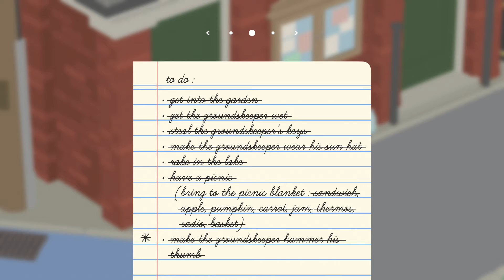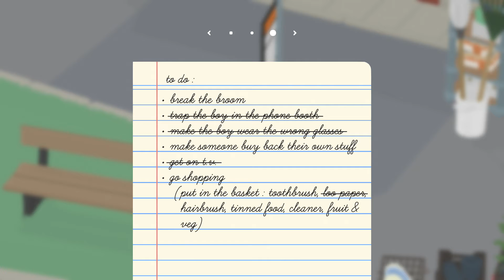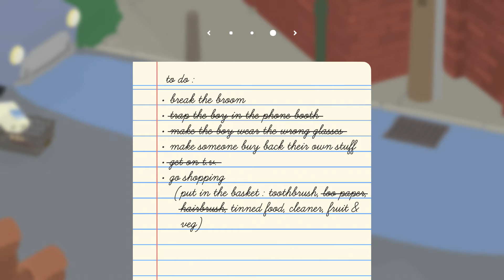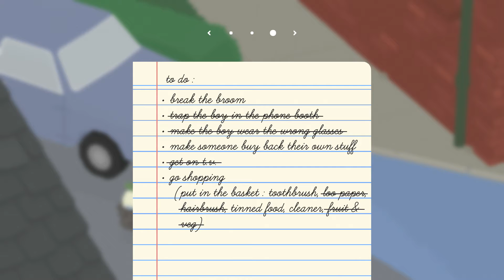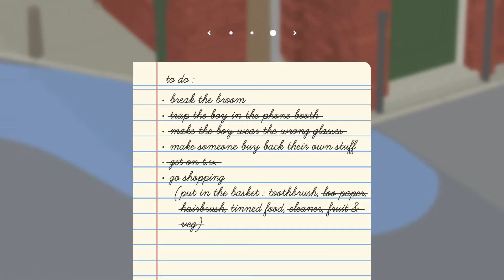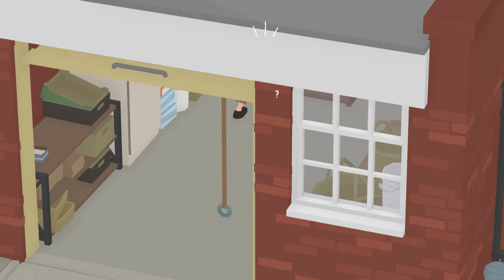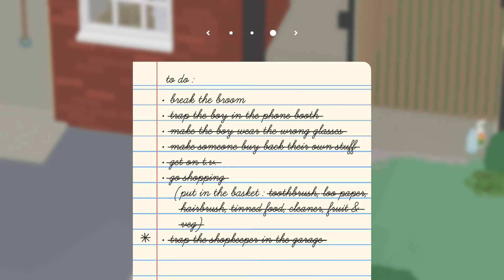Untitled Goose Game - #2 (Shopping Spree)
The Gardener has been thoroughly harrassed; time to switch targets and take on the High Street!